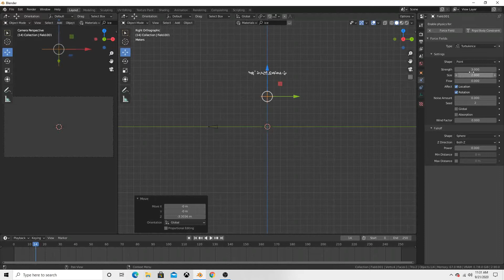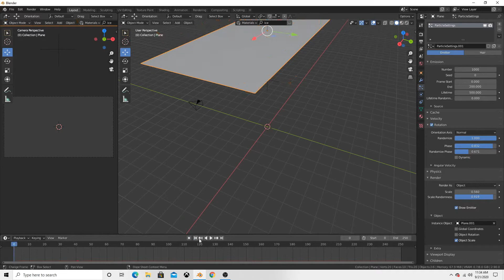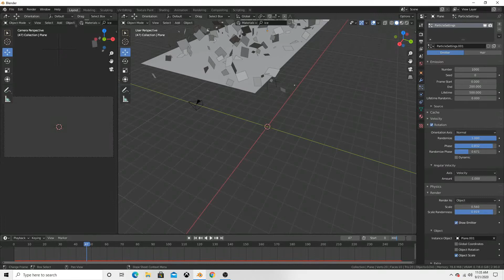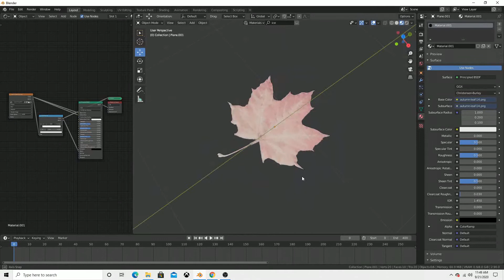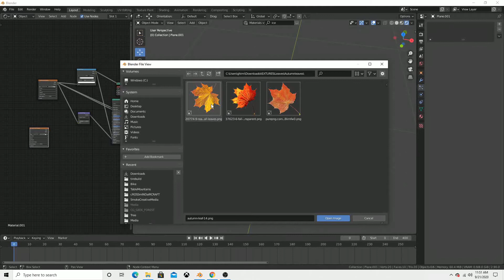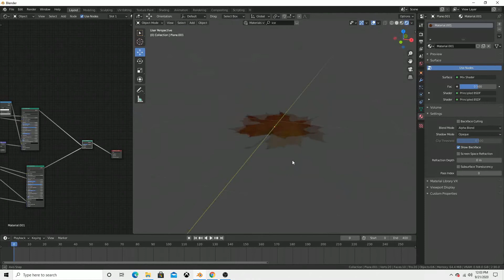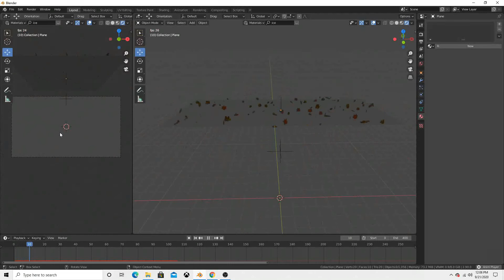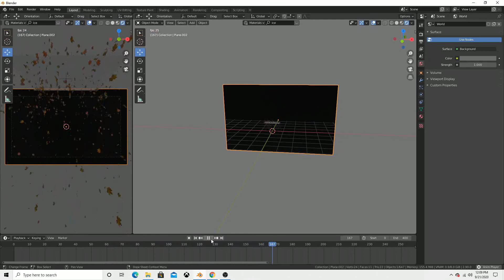Leaves Fall Tutorial in Nepali (in Blender)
In this video we shall learn how to make a scene of falling leaves. Its simple, easy and pretty. Hope you guys will enjoy it.